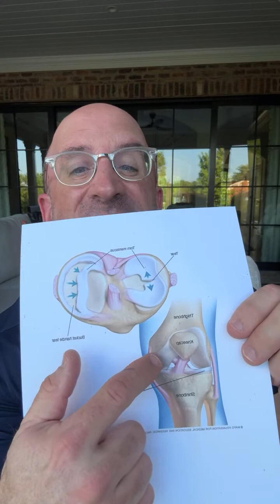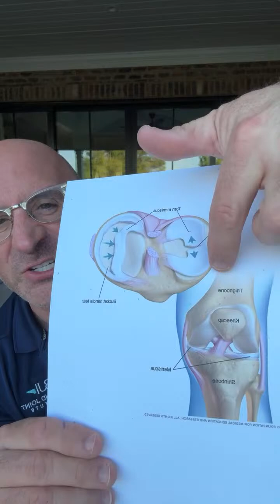Everything You Need To Know About Meniscus Tears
Meniscus Tear: Are you experiencing a painful "pop" in your knee, followed by swelling and difficulty bending? You might be dealing with a meniscus tear – one of the most common knee injuries affecting both athletes and non-athletes alike. Your meniscus is a C-shaped piece of cartilage that acts as a cushion between your femur and tibia. This unsung hero absorbs shock, distributes weight, and stabilizes your knee during movement. When torn, it can dramatically impact your mobility and quality of life.
Meniscustears come in two main varieties: acute traumatic tears (common in athletes who twist their knee during sports) and degenerative tears (which develop slowly in older adults as the cartilage weakens with age). Risk factors include being male, participating in sports requiring rapid changes in direction like soccer and basketball, occupations involving frequent squatting or kneeling, and being over 40 years old. How do you know if you've torn your meniscus? Look for these telltale signs
   - Localized pain along your knee joint line
   - Swelling that develops within 24 hours
   - A catching or locking sensation when moving your knee
   - Difficulty fully extending your leg
   - Feeling of your knee "giving way" during movement
If you suspect a tear, don't delay seeking medical attention. Your doctor will perform specialized tests like the McMurray's or Thessaly test, which involve rotating your knee in specific positions to check for pain or clicking. While X-rays won't show the tear itself, they help rule out other conditions. MRI remains the gold standard for diagnosis, with impressive accuracy rates of over 90% for detecting these injuries. Treatment options vary based on several factors including your age, activity level, and the location and severity of the tear. For smaller tears, especially in the outer "red zone" where blood supply is good, conservative treatment might be sufficient. This includes the RICE protocol (Rest, Ice, Compression, Elevation), anti-inflammatory medications, and targeted physical therapy to strengthen surrounding muscles.
     However, if your tear is more extensive or causing mechanical symptoms like locking, surgical intervention may be necessary. While partial meniscectomy (removing the damaged portion) was once the standard, current practice favors meniscus repair whenever possible to preserve this crucial cushion and prevent future knee problems.
Recovery timelines vary significantly depending on treatment approach. Conservative management typically requires 4-6 weeks before returning to full activity, while surgical repair may need 3-6 months of rehabilitation. The good news? With proper treatment and rehabilitation, most people return to their previous level of activity.
    Remember – your knee health is crucial for maintaining an active lifestyle. If you're experiencing symptoms, don't try to "tough it out." Early intervention leads to better outcomes and helps prevent the accelerated osteoarthritis that can develop following meniscal injuries.
SHARE your questions in comments below

About Dr. Cory Calendine, MD
In the operating room, I get to perform more than 600 hip & knee replacement surgeries each year. From LIVE surgical demos to viral video highlights, together let's explore - react - discuss all things related to bone and joint health

THANK YOU for  your comments, questions and suggestions. We are building a library of orthopedic medical video content focused on your requests and responses.